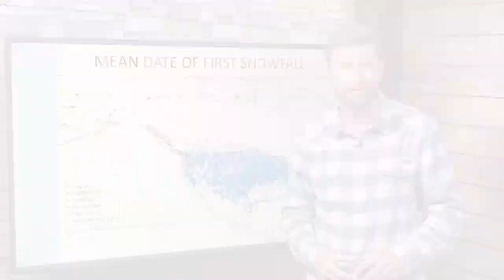Snow, where is it in this weather outlook. Plus, freezing temps for some, others getting soaked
Daily Shower 10/12/22: Consider it a heads up to what kind of weather is headed your way. Daily Shower is a brief overview of weather headlines for the next few days.

In this weather outlook, Matt discusses where the snow has been falling and the outlook for bringing snowfall from Canada into the States. There's wind, fire danger, and freezing temps as a cold front swings through. Some areas remain in drought, and others are about to get soaked. Finally, a discussion on tropical cyclone development ahead.

Make the Daily Shower part of your daily routine.